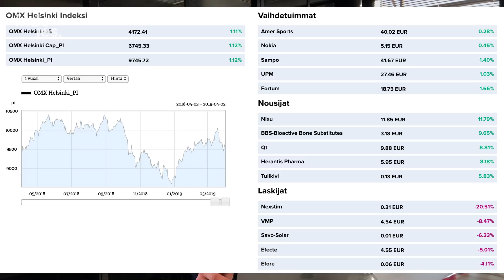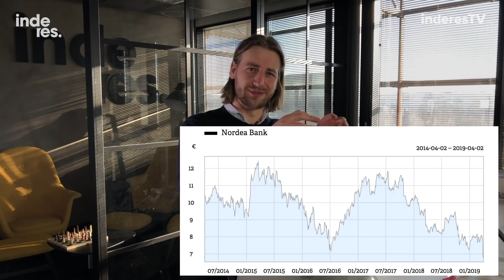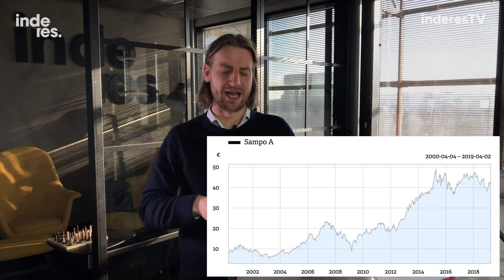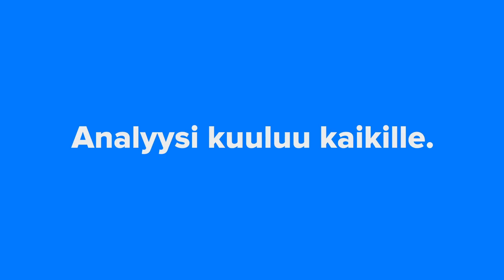Sammon ja markkinan eriävät näkemykset Nordeasta: Aamukatsaus melkein minuutissa 3.4.2019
Pörssien optimismi kauppasotaneuvotteluita kohtaan ehtymätön – Kiinassa viralliset ostopäällikköindeksit laukalle – Kari Stadighin Sampo ja Nordea -kommentit sijoittajaviestintätapaamisessa – Nordeassa hommat kuntoon – selfie – SRV:n päällä REDIn tornien synkät varjot – Noho Norjaan – Aamarissa mm. UPM, Fellow Finance ja Cramo